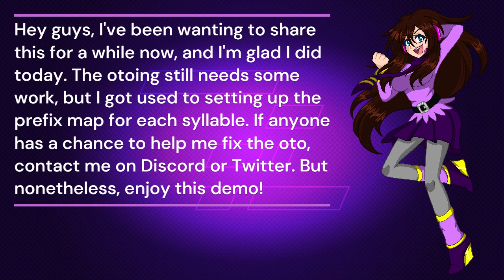【UTAUデモ声】Common World Domination【Ashlyn Wallace 2S VCV 2.0】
Merry Christmas Eve guys!  I finally had the chance to showcase my newest VCV after my UTAU's 5th anniversary.  Took a lot of time to make, and it does need fixing.  But I love how multiple pitches make her sound more realistic.

~Credits~
UST: Ekkoberry
Original: Pinocchio-P ft. Hatsune Miku
VB & art: Me
MIDI: aregan

Enjoy my Red Raiders! :3